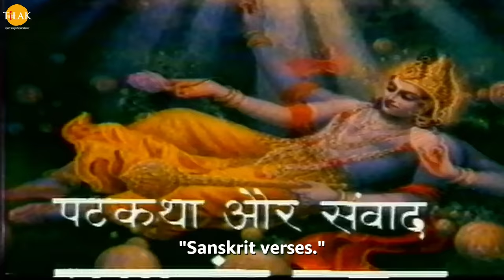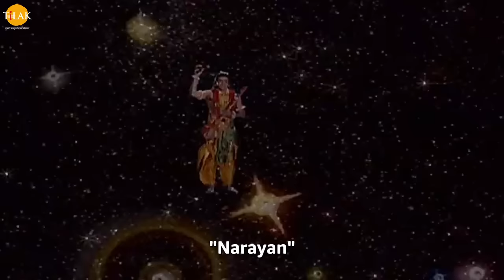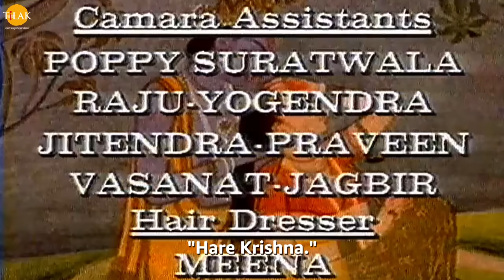Sri Krishna EP 85 - युधिष्ठिर का राजसु यज्ञ | HQ WIDE SCREEN | English Subtitles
Ramanand Sagar's Shree Krishna Episode 85 - Yudhishthira's Rajsu Yajna. Slaughter of Shishupala by Krishna.

भीम और जरासंध के बीच द्वन्द युद्ध शुरू हो जाता है। भीम श्री कृष्ण की आज्ञा से जरासंध को दो भागों में चिर देता है लेकिन जरासंध फिर से जुड़कर युद्ध करने लगता है। भीम जितनी बार उसे बीच से चिरता वह बार बार जुड़कर खड़ा हो जाता। इसे देख श्री कृष्ण भीम को जरासंध के टुकड़े करने के बाद उसके टुकड़ों को उल्टी दिशा में फेंकने का इशारा करते हैं जिसे देख भीम जरासंध को मार देते हैं। श्री कृष्ण जरासंध के पुत्र को राजा बना देते हैं और जरासंध को स्वर्ग भेज देते हैं। जरासंध द्वारा बंदी बनाए गए 86 राजाओं को आज़ाद कर दिए जाता है। विदुर भीष्म को आकर बताता है की जरासंध का वध भीम ने कर दिया है और युधिष्ठिर ने राजसु यज्ञ करने वाले हैं जिसके लिए वो आपसे आशीर्वाद लेने के लिए आपके पास आ रहे हैं। विदुर धृतराष्ट्र को भी युधिष्ठिर के राजसु यज्ञ के बारे में बताते हैं जिसमें राजा धृतराष्ट्र वहाँ जाने के लिए मान जाते हैं। शकुनि दुर्योधन को भी वहाँ जाने के लिए मनाता है और वहाँ जाकर बलराम से गदा युद्ध की शिक्षा लेने के लिए मनाने को कहता है ताकि भीम से दुर्योधन मुक़ाबला कर सके। श्री कृष्ण को अग्रपूजा के लिए चुना जाता है जिस पर शिशुपाल श्री करिहं को बुरा भला कहता है और उनका अपमान करता है। श्री कृष्ण शिशुपाल की 100 ग़लतियों को माफ़ करने के लिए बाधित थे क्योंकि उन्होंने शिशुपाल की माता को वचन दिया था। इसलिए वो उसकी 100 ग़लतियों को माफ़ कर देते हैं और जैसे ही उसकी 100 ग़लतियाँ पूरी होती हैं श्री कृष्ण सुदर्शन चक्र से उसका गला काट देते हैं।

Cast / पात्र
Swapnil Joshi
स्वप्निल जोशी
Ashok Kumar
अशोक कुमार बालकृष्णन
Deepak Deulkar
दीपक डेओलकर
Sanjeev Sharma
संजीव शर्मा
Pinky Parikh
पिंकी पारिख
Reshma Modi
रेशमा मोदी
Shweta Rastogi
श्वेता रस्तोगी
Paulomi Mukherjee
पौलोमी मुखर्जी
Sunil Pandey
सुनील पांडेय
Damini Kanwal
दामिनी कँवल
Sulakshana Khatri
सूलक्षणा खत्री
Shahnawaz Pradhan
शाहनवाज़ प्रधान
Vilas Raj
विकास राज
Sandeep Mohan
संदीप मोहन
Mona Parekh
मोना पारेख़
Shashi Sharma
शशि शर्मा
Deepak Dave
दीपक दवे
Sagar Saini
सागर सैनी
Vijay Kavish
विजय कविश
Amit Pachori
अमित पचोरि
Pramod Kapoor
प्रमोद कपूर
Girish Pardeshi
गिरीश परदेशी
Deepali Thosar
दीपाली थोसर
Sunil Chauhan
सुनील चौहान
Mahendra Ghule
महेंद्र घुले
Raman Khatr
रमन खत्री
Falguni Parikh
फाल्गुनी पारिख
Kumar Hegde
कुमार हेगड़े
Govind Khatri
गोविंद खत्री
Sunil Nagar
सुनील नागर
Kanu Patel
कन्नु पटेल
Tarakesh Chauhan
तारकेश चौहान
Lata Haya
लता हया
Sonia Kapoor
सोनिया कपूर
Dinesh Anand
दिनेश आनंद
Deepak Jethi
दीपक जेठी
Jyotin Dave
ज्योतिन दवे
Jharna Dave
झरना दवे
Mukul Nag
मुकुल नाग
Sheeba Chaddha
शीबा चड्ढा
Raj Premi
राज प्रेमी
Gautam Chaturvedi
गौतम चतुर्देवी
Anuj Sharma
अनुज शर्मा
Arun Mathur
अरुण माथुर
Shakti Singh
शक्ति सिंह
Tiya Gandwani
तिया गंडवानी
Basheer Khan
बशीर खान
Sanjeev Siddharth
संजीव सिद्धार्थ
N. Jitendra
न. जितेंद्र
Bhakti Narula
भक्ति नरूला
Neel Kamal
नील कमल
Niharika Bhatt
निहारिका भट्ट
Neela Patel
नीला पटेल
Vijay Sharma
विजय शर्म
Swati Anand
स्वाति आनंद